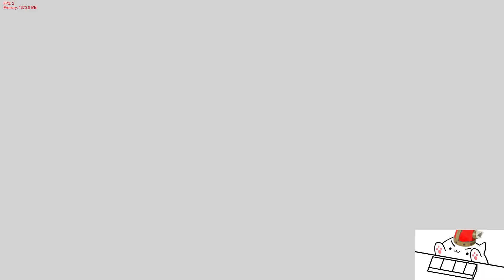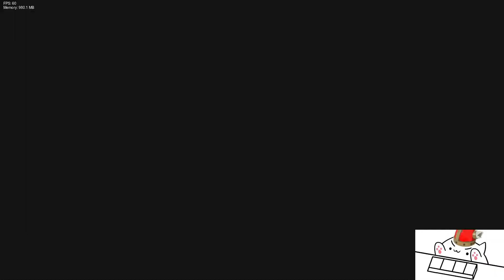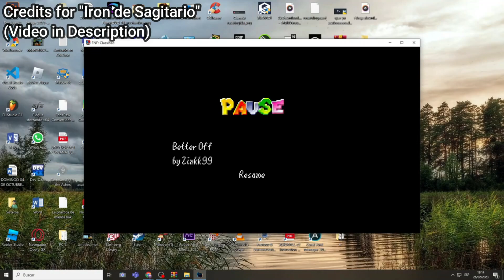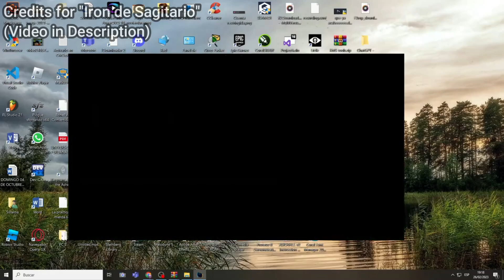FNF MOD: CLASSIFIED [Every Copy is "Personalized"]